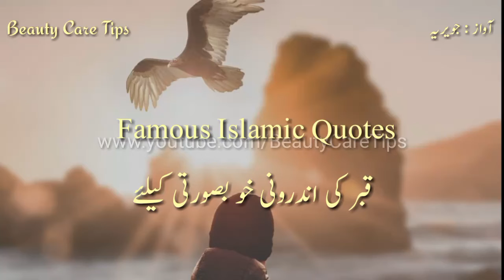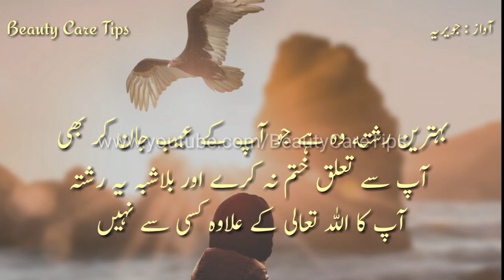Famous Islamic quotes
Assalam-o-alaikum aaj ki is video main main ap ko batao GI Sad quotes k bare m btao gi INSHA'ALLAH ap ko ye video zaror pasand aye gi video pasand aye tou like kijiye ga or channel ko subscribe kijiye ga
Or sath he icons bell ko bhi press kijiye ga taky new ane wali tamam video ap tak poch jaye